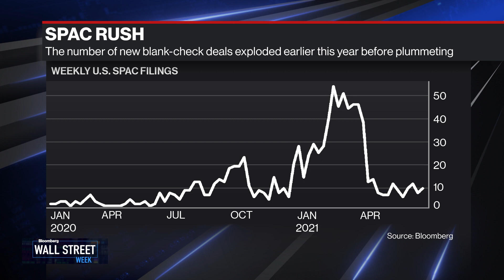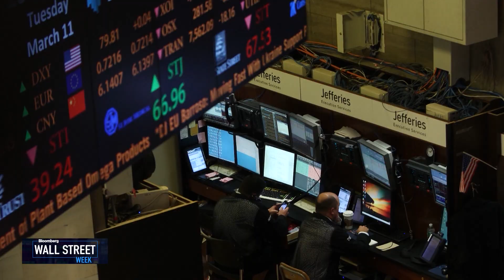Wall Street's Hottest Trend Hits Speed Bumps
Jun.25 -- 2021 has seen an explosion in the number of companies going public via a SPAC (Special Purpose Acquisition Company). But this shortcut to the stock market comes with some big potholes.